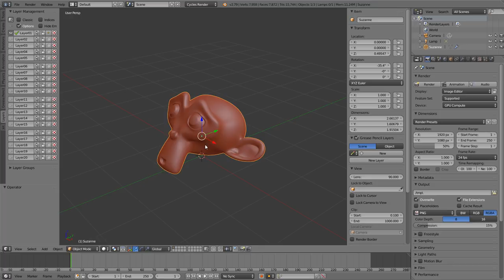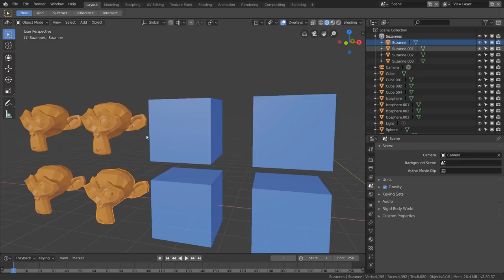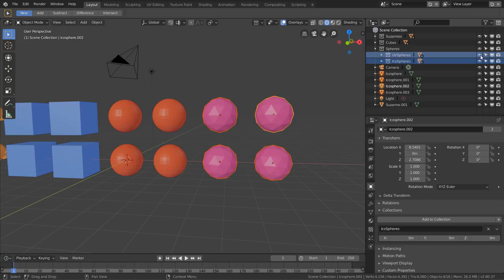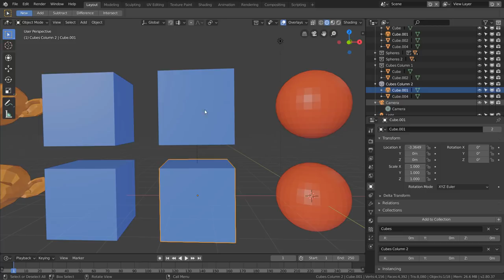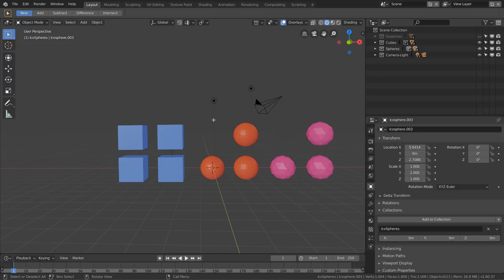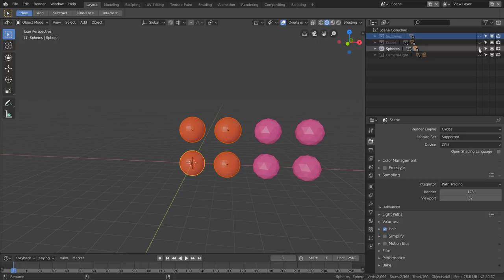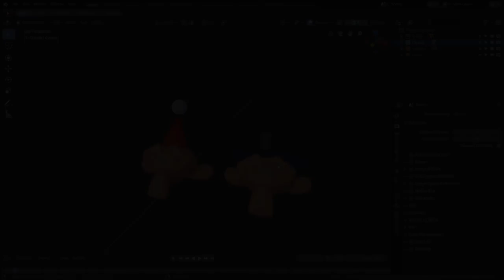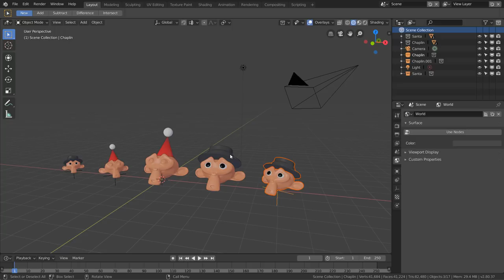Introducción a Blender 2.80 - Colecciones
Las colecciones son un nuevo concepto que sustituirá a las actuales capas y también a los grupos. Vamos a ver cómo funcionan :)